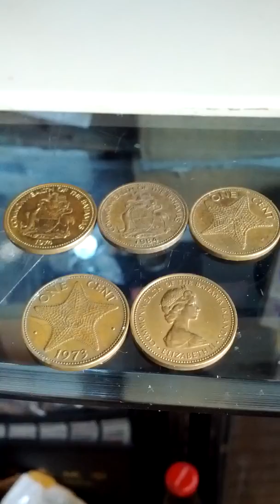Lots of Bahamas 1 Cent Brass Coins-02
Sun 28th Apr 2019(AH 1440 Shaban).
These are lots of Bahamas 1 Cent Brass Coins.